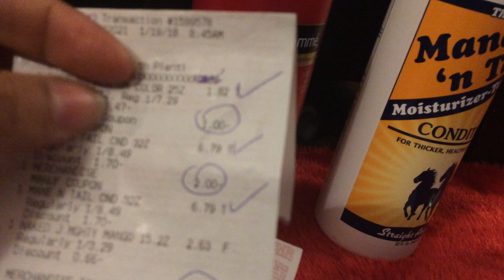Oferta que no se debe perder en Rite Aid 75% Off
Bendiciones, espero que puedan hacer esta oferta y ahorrar mucho en la farmacia de Rite Aid.